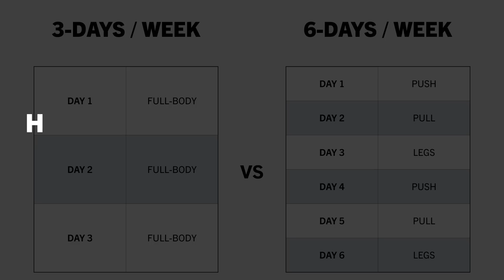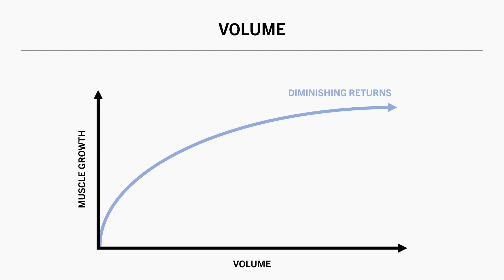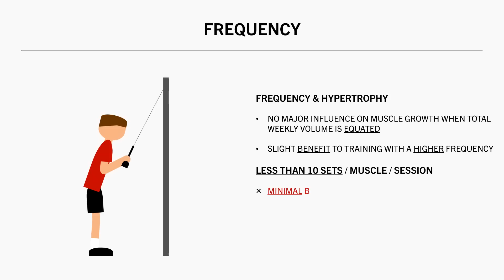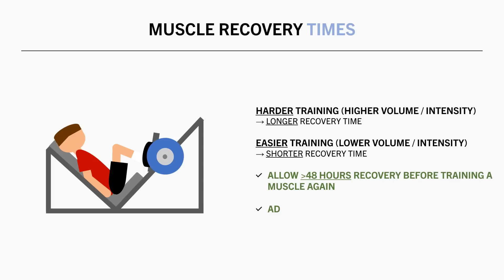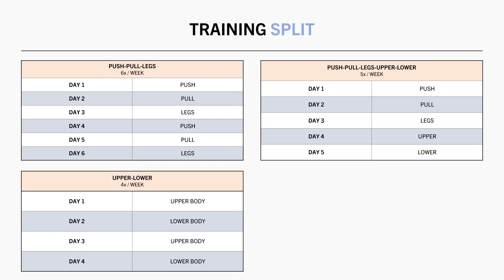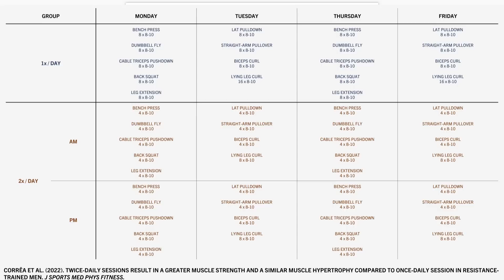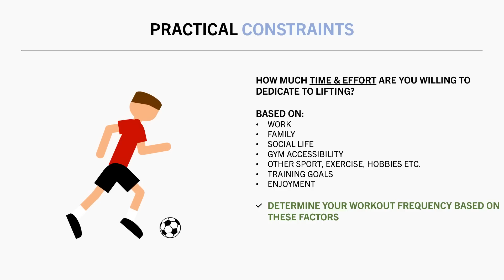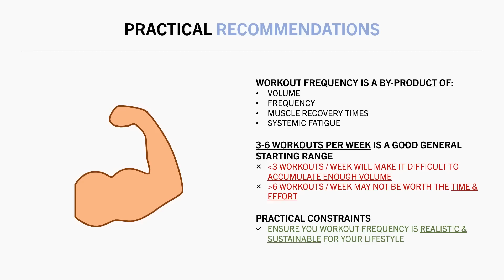How Many Times per Week Should You Lift for Muscle Growth?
TIMESTAMPS
00:00 Intro
00:30 Volume
02:14 Frequency
03:54 Muscle Recovery Times
04:53 Systemic Fatigue
06:09 Training Split
07:20 2x Daily Training?
09:22 Practical Constraints
10:20 Practical Recommendations